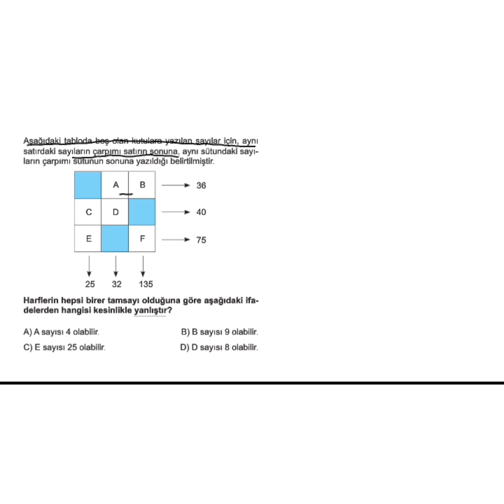dün atıgım sorunun çözümü